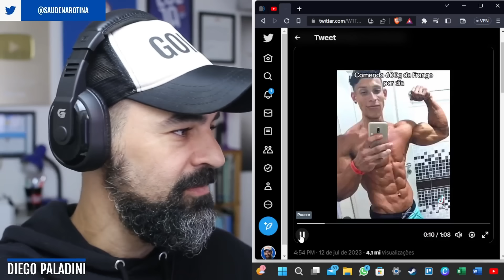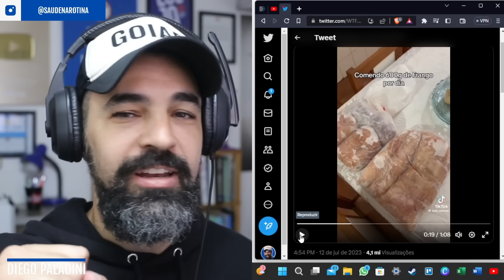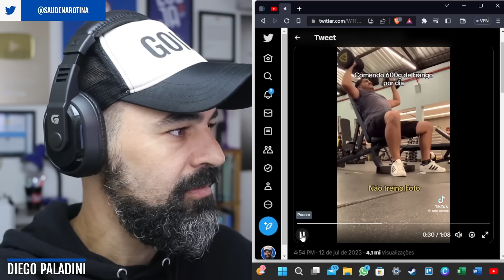Você Não Tem Resultado? CORRIJA ISSO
🔥Mais de 90 programas e 3000 aulas para todos os objetivos, pra você se exercitar em casa e COM DESCONTO

📕Melhore os resultados do seu treino de força! Conheça AS 12 VARIÁVEIS DO GANHO DE MASSA

📘 Compre nosso livro "Dá pra ser saudável sem ser chato":

😎SEJA MEMBRO DO SAÚDE NA ROTINA!
R$ 1,99
- Prioridade na resposta aos comentários
R$7,99
- Benefícios anteriores
- 1 vídeo exclusivo para membros todo mês

Consulte sempre um médico antes de começar a fazer exercícios. Qualquer atividade física feita sem a supervisão de um Professor de Educação Física competente pode causar lesões. Por isso, sempre frisamos nos vídeos que é preciso ir devagar, ter paciência com os resultados e respeitar os limites do seu corpo.